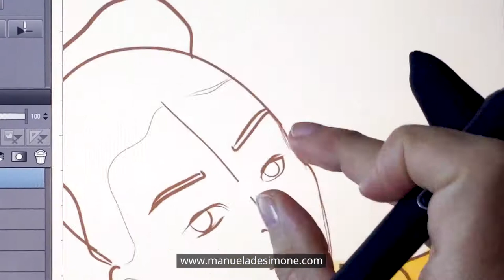Speed Painting: fashion illustration of Fendi FALL 2020 READY-TO-WEAR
In this speed painting video, I show you how I draw a look from Fendi´s Fall Winter Ready to Wear 2020 Collection using Clip Studio Paint Ex and the Wacom Cintiq 13 HD.

and sign-up to the newsletter to get special content.